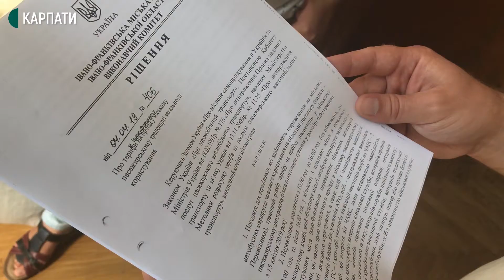Франківські приватні перевізники пояснили, чому не хочуть возити пільговиків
Приватні перевізники у Франківську відмовляються возити більше трьох пільговиків одночасно. Хоча, згідно з умовами договору, вони зобов’язані це робити з 10-ї до 16-ї. Власники автобусів скаржаться, що ці умови - збиткові.